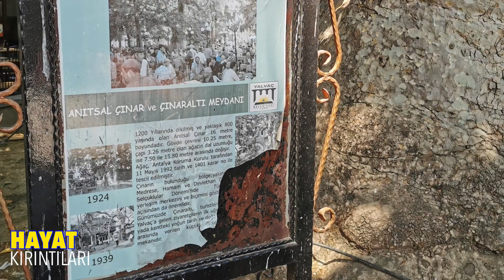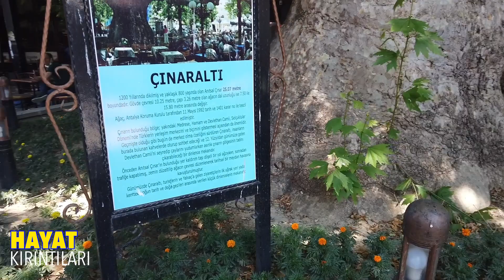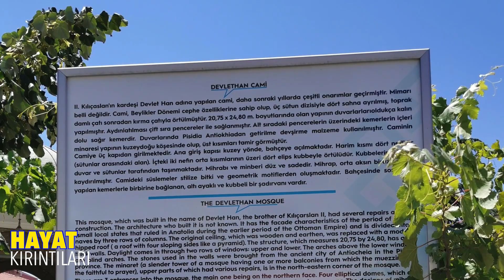ISPARTA'NIN CENNET GİBİ İLÇESİ YALVAÇ'TA TARİHİ ÇINARALTI VE CAMİ